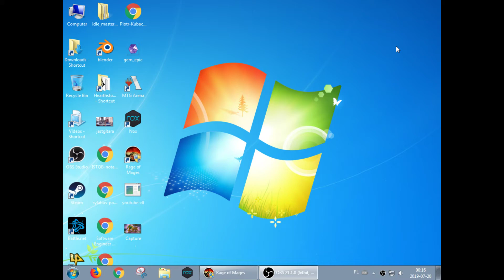Rage of Mages - Part 1 - Road to Plagat (Hard) - Swordsman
Easy - Standard difficulty.
Medium - Enemies have about 2x much more HP than in easy mode.
Hard - Enemies have about 2x much more HP than in easy mode AND they have flat bonus to attack and defense, about +50.